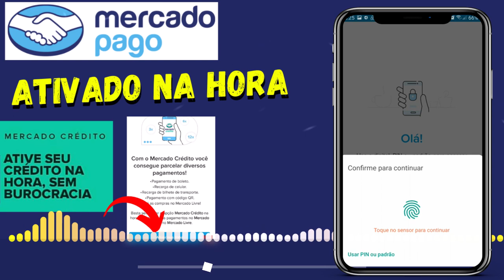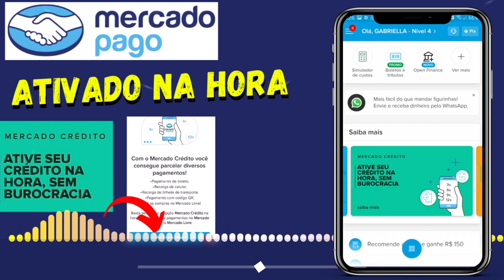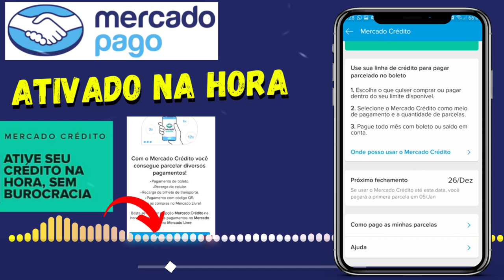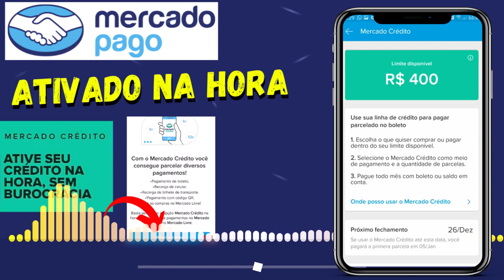MERCADO PAGO! ATIVEI MEU CRÉDITO NA HORA VEJAM O PASSO A PASSO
HOJE TE MOSTRO COMO ATIVAR DE FORMA FÁCIL E RÁPIDA SUA LINHA DE CRÉDITO DISPONÍVEL NO MERCADO PAGO. ENTÃO CONFIRA O PASSO A PASSO...